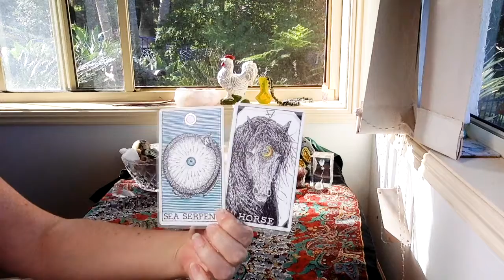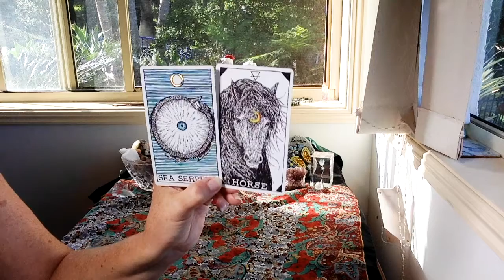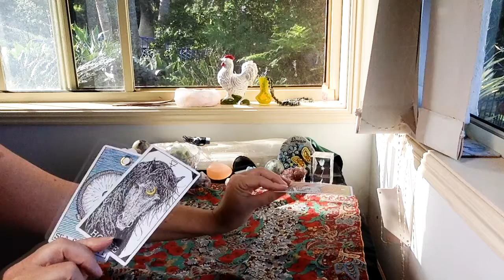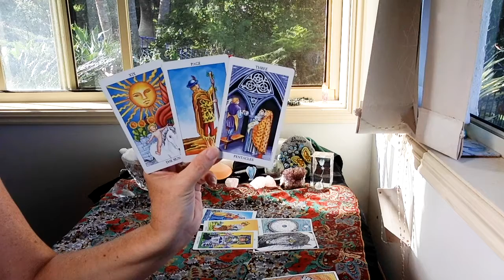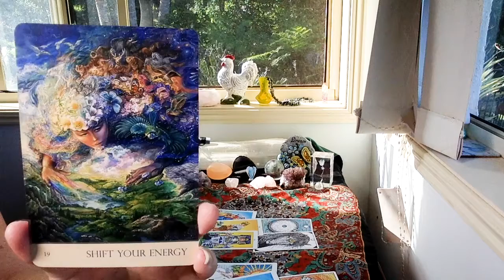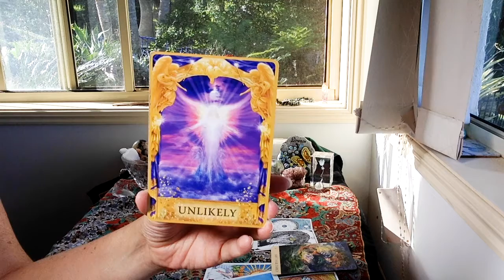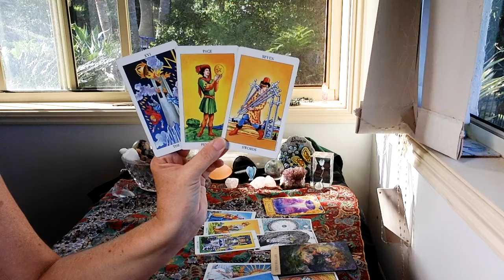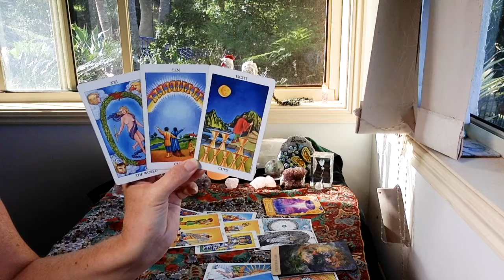GEMINI LOVE "WALKING AWAY FROM BETRAYAL!"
Gemini, this is quite a specific reading so I've also added an alternative video so you have options!

SKIP INTRO AND SHUFFLING 1:18

GreenLion Goddess